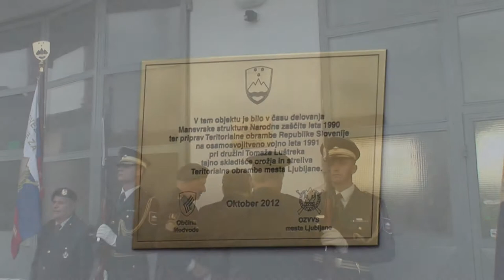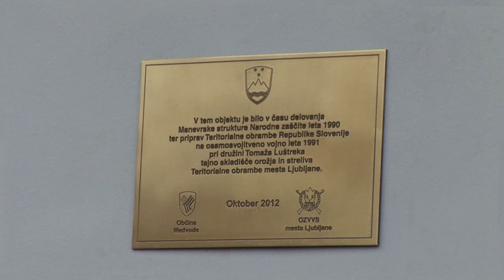Odkritje spominske plošče - Ladja 30, 1215 Medvode.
V tem objektu, last Tomaža LUŠTREKA je bilo v času delovanja Maneverske strukture narodne zaščite leta 1990 ter priprav Teritorialne obrambe Slovenije na osamosvojitveno vojno leta 1991 tajno skladišče orožja in streliva Teritorialne obrambe mesta Ljubljana.
Sodelovali so predstavniki: občine Medvode, Območnega združenja VVS mesta Ljubljana, organizator skladišča, vojaki Slovenske vojske, učenci, recitatorji in pevci iz OŠ Medvode in godba Medvode. Realizacija Stasil BURJA